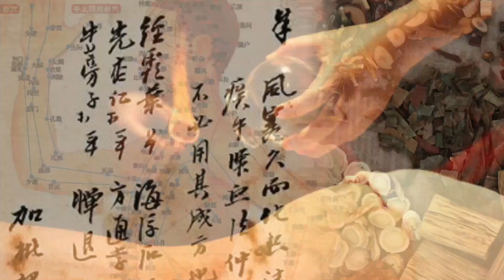烈大夫中醫教室 ep51a - 鼠疫自古以來都是與中國人不可分割的疾病/ 豬瘟、鼠疫的爆發，都是因為中國人畜牧及農業制度嘅落後而衍生 - 20191119a